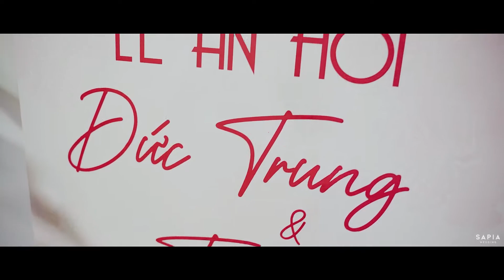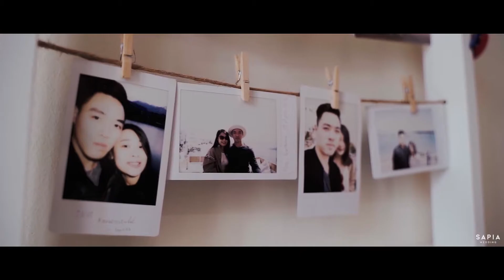Lễ ăn hỏi Đức Trung & Tú Anh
Tráp & Decor Phi Điệp Wedding

Phi Diep Wedding - Make your dream come true

Ha Noi:
13 Nguyễn Huy Tự - Hai Bà Trưng

Ho Chi Minh:
35 Nguyễn Hiền - Phường 4 - Quận 3